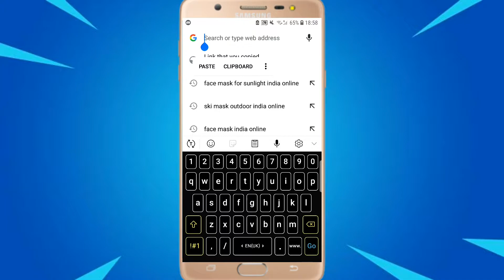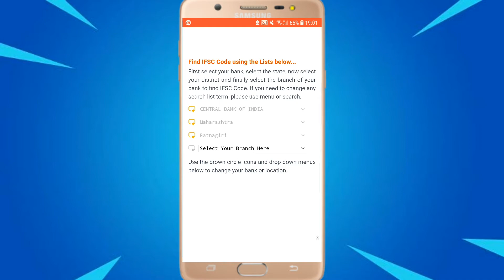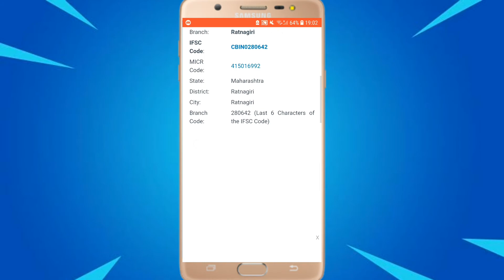Find I.F.S.C Code of Any Indian Bank Online | kisibhi indian bank ka i.f.s.c code jaane online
Hello Everyone,
In todays video we will see how to find I.F.S.C code,M.I.C.R code,Branch code of any Indian bank within minutes with online process.No need of Account details.
My Youtube Gears:
1.My Laptop = HP 14s-dk0093AU
2.My Mic =
3.My Wireless Mouse =